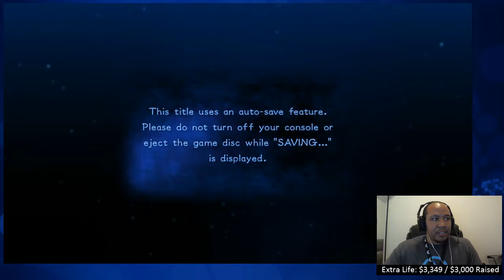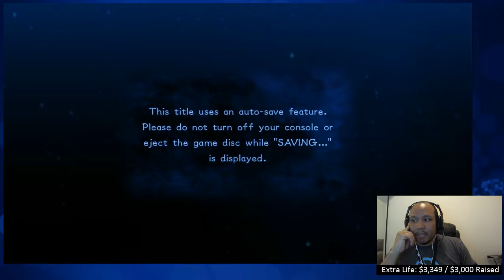Friday Night Hangout! Extra Life Edition w/ special guest DeadsyDoll - 8 / 9